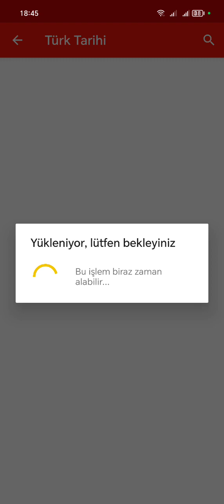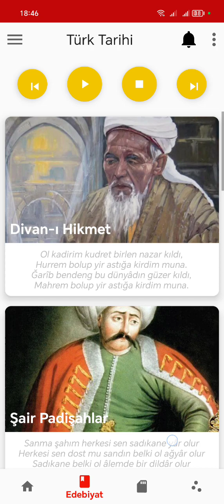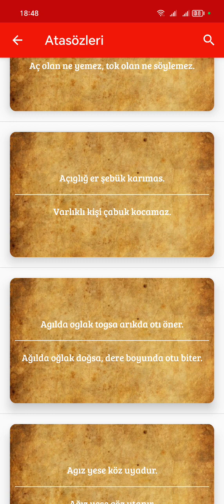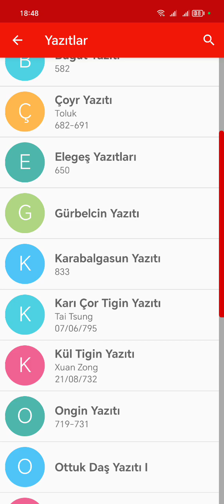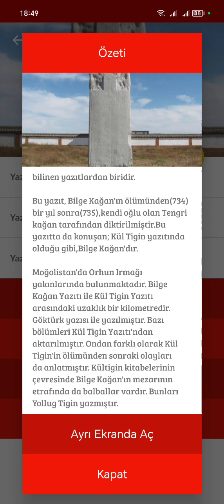Türklüklüye marağı olan bu uygulmanı indirsin